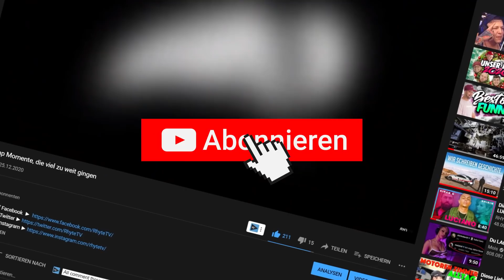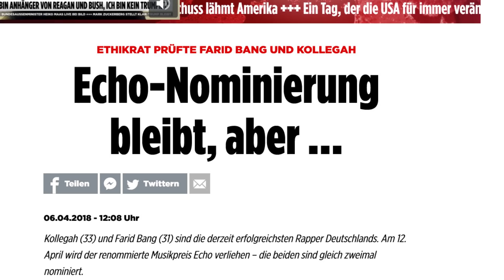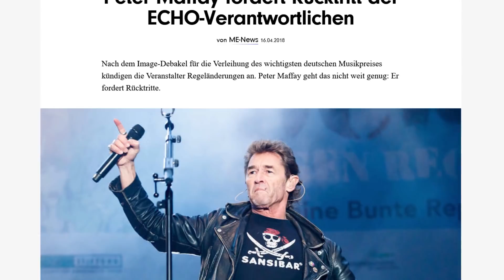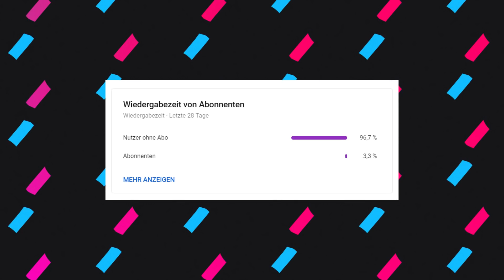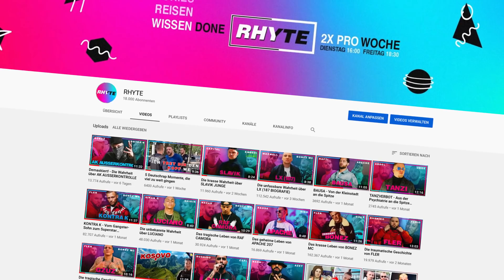5 LEGENDÄRE Rapper Aktionen, die viel zu weit gingen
Dass der eine oder andere Rapper gerne mal etwas über die Stränge schlägt, das ist keine Überraschung

und spätestens seit meinem Video über 5 krasse Deutschrap Momente dürftet ihr wissen, dass Ausraster, Gewalt und Schräge Interviews bei einigen einfach zum Image dazu gehören.

Und so ist es kein Wunder, dass es da noch viel mehr gibt an skandalösen Auftritten, krassen Ausrastern und Coolen Aktionen deiner Lieblingsrapper.

Und welche davon die legendärsten waren, welche die meiste Empörung provozierten und welche die größten Wellen schlugen - auch international, all das zeige ich dir hier: bei Rhyte!

Jeden Dienstag und Freitag ein neues Video zu den Themen Reisen, Stars, Rap und Gesellschaft! Wenn ihr nichts mehr verpassen wollt: Abo ist kostenlos :)

Über  RHYTE

Auf diesem Kanal findest du spannende und kuriose Geschichten, Fakten und News über alles was die Welt bewegt. Das ganze sorgsam aufbereitet in Form von Top 10, Top 5 und sonstigen Listen oder gerne auch in Form von längeren entspannten Geschichten für diejenigen, die etwas mehr Hintergrundwissen sammeln möchten!
Dabei behandel ich meist folgende Themen: Reisen, Strände, Hotels, Technik, Filme, Stars, Lifestyle, Gaming und alles über die neuesten Hollywoodstreifen. Kurioses aus aller Welt, Lifehacks und vieles mehr.

Das ist RHYTE!